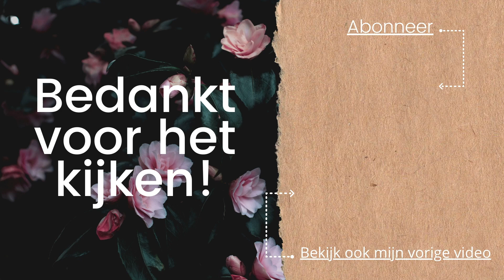ASMR | Your visual Christmas gift🎁 perfect for sleep | hand movements & whisper | Dutch | ASMaRja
Hé,                             ⇣⇣⇣

Leuk dat je weer kijkt naar een nieuwe video! Vandaag heb ik speciaal voor kerst een visuele cadeau voor jou! Na alle kerst drukte verdien jij het om eens heerlijk te ontspannen! Hopelijk kan jij heerlijk ontspannen en genieten van de handmovement en mijn gefluister.

Doe een duimpje omhoog als je het een leuke video vindt en klik op het notificatie belletje als je niks wilt missen!

Veel liefs,

☞ FAQ
Leeftijd: 18/04/1991
Camera: Iphone 11
Microfoon: Blue Yeti
Edit programma: IMovie